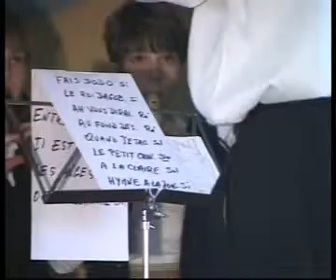Noel à Ormersviller/Houth René 5